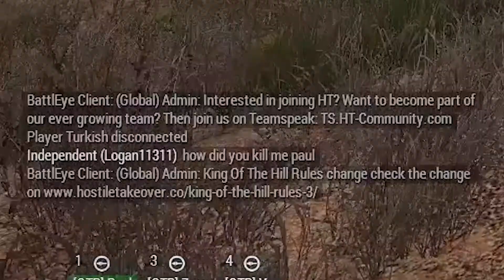Arma 3 Koth AT-Launcher Montage #2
If you want to play with me, join me on ts:
ts.epm-gaming.co.uk

You want to see something else ?
- let me know it in the comments

provided by FreeSongsToUse